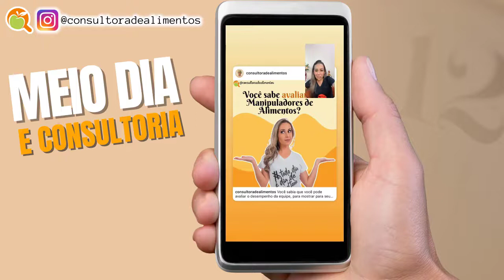AVALIAÇÃO DE DESEMPENHO DOS MANIPULADORES DE ALIMENTOS I MEIO DIA E CONSULTORIA